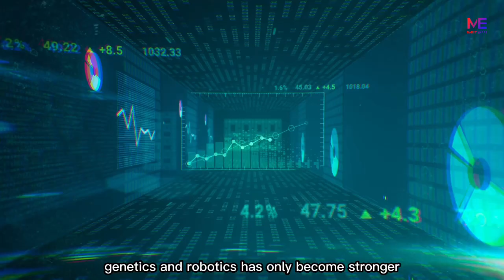"The Bull Cycle of 2023 Is Here" Cryptocurrency Cathie Wood Prediction 2023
Since her investment management company Arc invest posted incredible results in 2020 and the beginning of 2021, renowned American hedge fund manager Kathy Wood has become one of the most carefully watched investors. Sadly, Kathy and her company have not had a good two years after that. When compared to the epidemic lows of March 2020, her Flagship Innovation ETF had increased by almost 300 percent by February 2021. The flagship fund, however, is presently down by more than 70% due to the restrictive macroeconomic climate. However, Kathy is still as passionate as ever about disruptive innovation and technology.